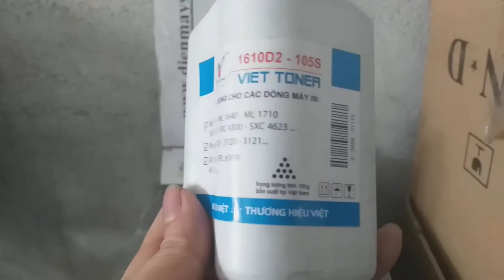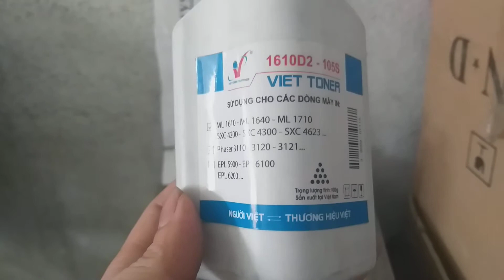Mực nạp máy in samsung 1610, 4521, 2161, Xerox phaser 3110, 3210, 3155, Phân phối mực in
Thương hiệu Viet Toner
Phân phối mực in samsung
Dienmayso.com chuyên cung cấp điện thoại, phụ kiện giá rẻ, Loa kéo, Simkhuyenmai.net số đẹp khuyến mãi Data gọi miễn phí giá cực rẻ, Mực máy in, máy photocopy các loại Toshiba – Ricoh - Canon - HP - Toner giá sỉ rẻ tại